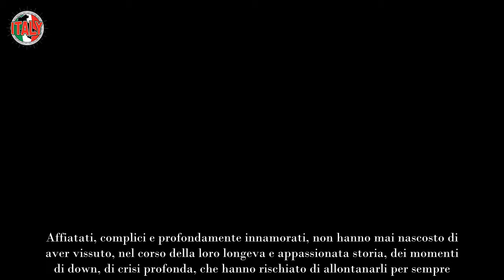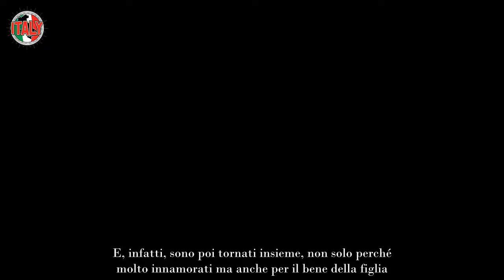Francesca Tocca e Raimondo Todaro, così si sono ritrovati dopo la crisi le foto parlano chiaro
Le foto parlano chiaro: Francesca Tocca e Raimondo Todaro si sono ritrovati dopo la crisi. Gli scatti sono mozzafiato.

Francesca Tocca e Raimondo Todaro sono una delle coppie più belle dello showbiz nostrano. Affiatati, complici e profondamente innamorati, non hanno mai nascosto di aver vissuto, nel corso della loro longeva e appassionata storia, dei momenti di down, di crisi profonda, che hanno rischiato di allontanarli per sempre. Grazie alla forza del loro amore sono, però, riusciti a lasciarsi tutto alle spalle e a tornare insieme. Oggi sono sereni e complici, lo dimostrano gli scatti che hanno pubblicato di recente sui rispettivi profili social.